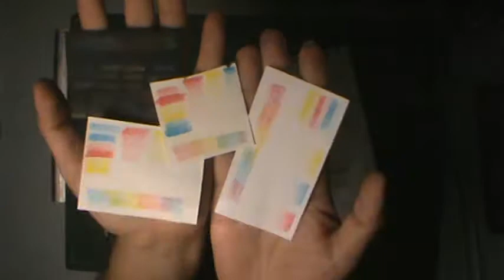Revisando los colores Crayola Erasable 12 pz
Hola!

Estan muy lindos, para dibujar, para iluminar o colorear no me dejaron 100% convencida